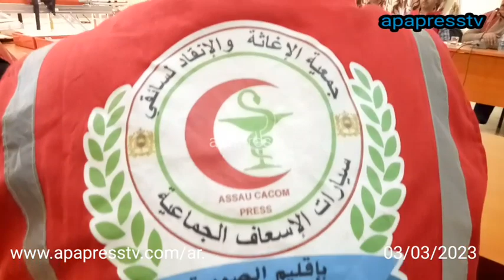دورة تكوينية بمساهمة الوقاية المدنية بالصويرة لفائدة سائقي سيارات الإسعاف بتمنار و الجماعات المجاورة